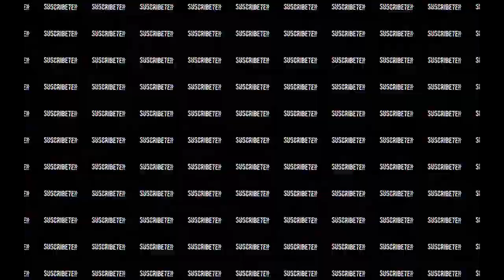Lords Mobile desafio limitado etapa 3 Bruja Onirica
La clave esta en matar a los sanadores primero o dejarlos inmoviles por un momento mientras les bajamos la vida lo maximo posible, no se preocupen por los tanques enemigos porque no hacen mucho daño.
Probe primero con el mismo equipo que veniamos jugando pero me di cuenta que necesitamos daño de area y rastreadora no me convencio, pueden probar con incineradora, trasgo dinamita, escudero de mar y heroes similares suerte ;)
En mis otras cuentas cambie a cuervo negro por incineradora y fue muchisimo mas facil, ya que incineradora los deja inmoviles  y cuervo negro no.